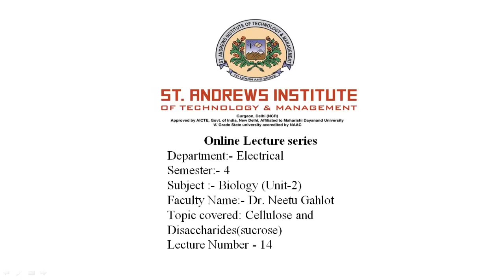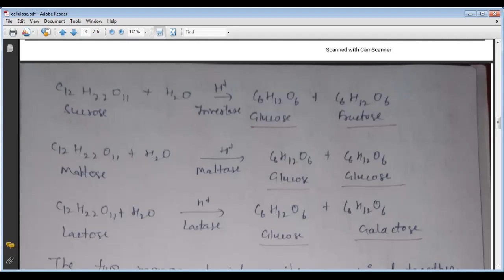SAITM B.Tech EE SEM 4 BIOLOGY - I UNIT 2 LECTURE 14